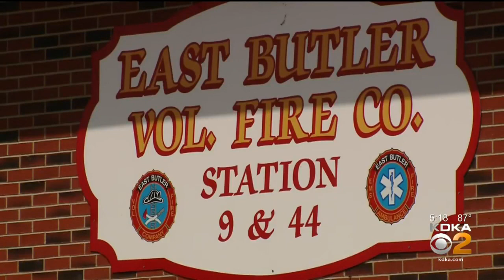Local Counties In Desperate Need Of Rain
Counties in the central and western parts of the state are in need of rain. In fact, the Department of Environmental Protection has put some of those areas under a drought watch; KDKA's Royce Jones reports.